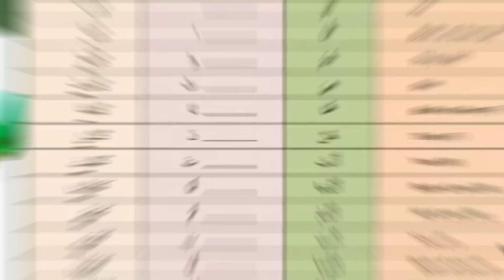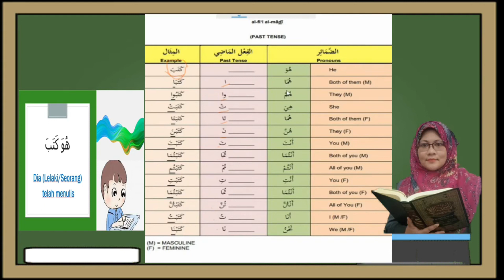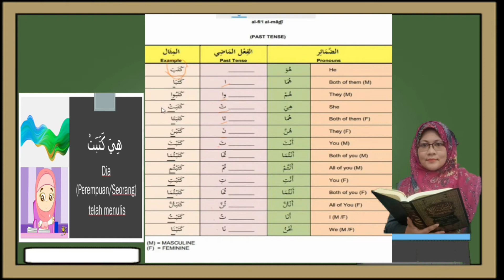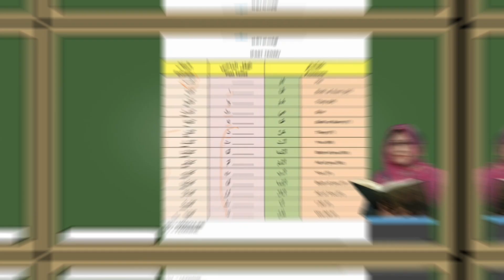TAC201 | Foundation Arabic for Tourism | Lesson 3 | Grammar | Arabic Past Tense [al-fi'l al'madi]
This course is an extension of the Foundation Arabic level II (TAC151), and it is offered only to students of the Diploma in Tourism Management. It focuses on the learning of the Foundation Arabic for a specific purpose that is tourism. In this course, students are exposed to terminologies, phrases, sentences, dialogues, and clippings as well as cultural elements that are directed to dealings/transactions/communication and activities in tourism.